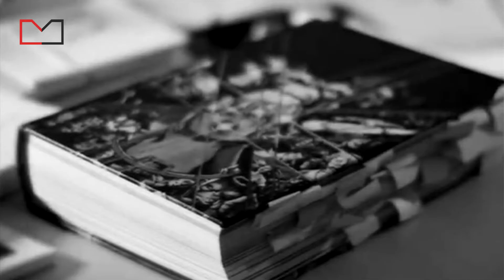Supremor - Episode 77 [NEWS]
➡ Manifold (Samstags, 17 Uhr)
➡ Supremor (Dienstags, 17 Uhr)
➡ One-Shots (Donnerstags, 17 Uhr)
➡ Classified (Freitags, 17 Uhr)

“Gemeinsam gegen Trashformate – Qualität statt Quantität!”
  07/2014 – Cabs